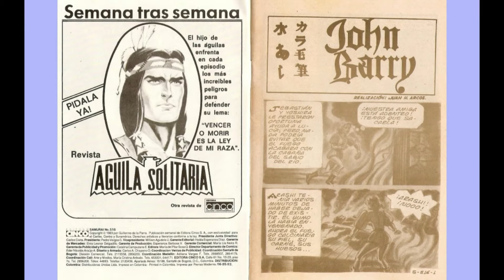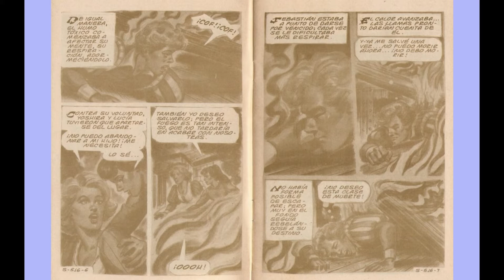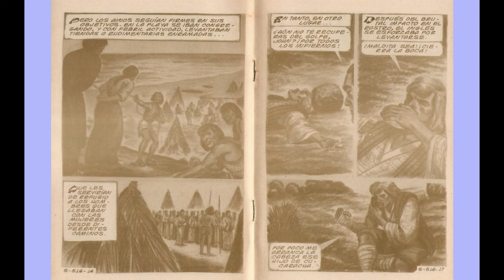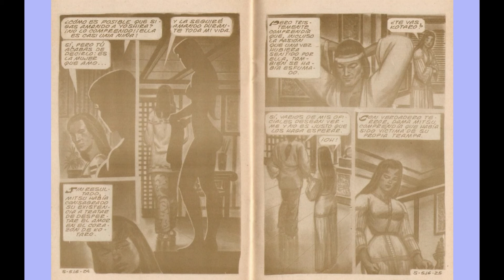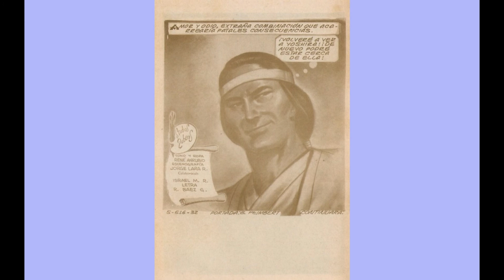SAMURAY JHON BARRY 516